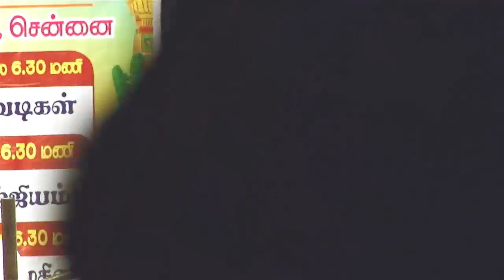விளக்கு வழிபாடு | Hindu Culture Lighting | Gayatri Mantra | Maha Periyava Mahimai | காஷ்ட மௌனம்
Lighting Important in Hinud Religion | Philosophy of Lighting | Nine Planets in the Lamp | Navagraha in the lamp | Cultural Hindu Tradition | Selfless Service |  Kashta Mounam | Kanakadhara Stotram
விளக்கேற்றும் கலாச்சாரம்  - தீபம் ஏற்றுவதற்கு பின்னல் எவ்வளவு விஷயங்கள் இருக்கின்றன .
 லட்சுமி குடியிருப்பாள், நல்ல வாழ்க்கை அமையும்  -  வீட்டில்  தீபம் ஏற்றினால் பலன் | Spiritual Light -  ஆன்மீக ஒளி - தீப வழிபாடு என்பது   நமது கலாசாரம்.- விரதத்தின் பெருமை  - பிராமணர்கள் தங்கள் கடமையை காயத்திரி மந்திரத்தை  தினமும் சமூக நன்மைக்காக பண்ணவேண்டும் | வேதத்தில் ஒரு குறிப்பு வியாசர்  வாக்கு எப்பொழுது இந்த காயத்ரி மந்திரத்தை கடைசி பிராமணனும் இந்த ஜலத்தை விடுவது நிறுத்தினால் மழை நின்றுவிடும் - காஷ்ட மௌனம் - மந்திரங்களின் தாய் காயத்திரி மந்திரம் - ஆச்சாரியின் மூலம் பெறுவது  - விவசாயியை சுற்றிய மஹாபெரியவா  -

பண்டைய காலத்தில் வரதட்சணை முறை  |  விளக்கின் பெருமை | ஒரு சிசியன்  பெருமையா   சிறுமையா  தேடி தரவேண்டும் | மஹாபெரியவரின் மகத்துவம்
Discourse on Kanchi Mahaperiyava Mahathuvam by  Mr. Indra Soundar Rajan

Karthigai Deepam, Arunachaleshwarar temple,Thiruvannamalai